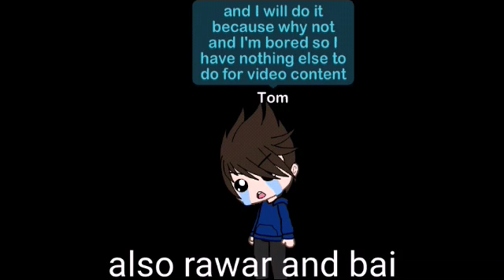August 9, 2019